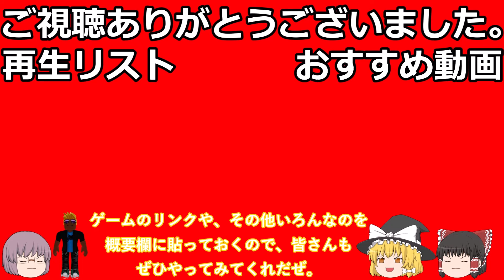お盆一日三本投稿スペシャル、Diner Simulatorをしてみた。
二人じゃ全然回らんかったwぎりぎり回ってたけど人数増えないと無理だなこれ